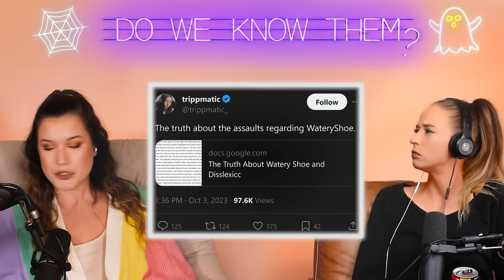Tiktok Bartender CAN’T STOP Oversharing + Streamer EXPOSED By Moderator (Ep. 82)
In today's episode, we dive into the exposing of Fortnite Streamer “Watery Shoe” and cover this Tiktok Bartender’s inability to stop oversharing.

0:00 Intro
2:10 Streamer Exposed Intro
2:42 Streamer Exposed By Moderator
26:41 Tiktok Bartender Can’t Stop Oversharing